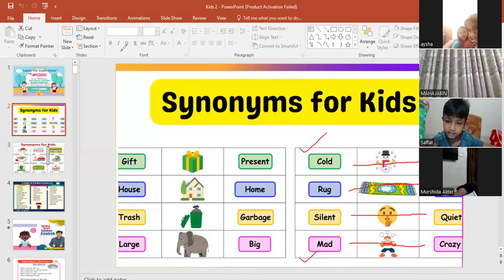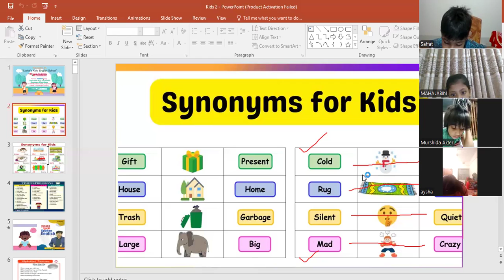Anika miss- Kids Spoken English: Pre-school (Batch-02) 14/09/2024